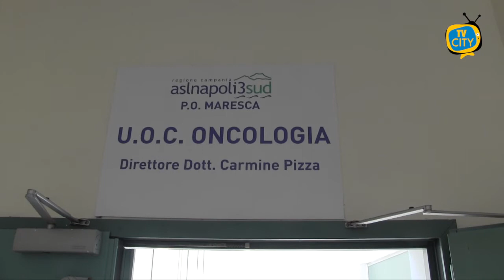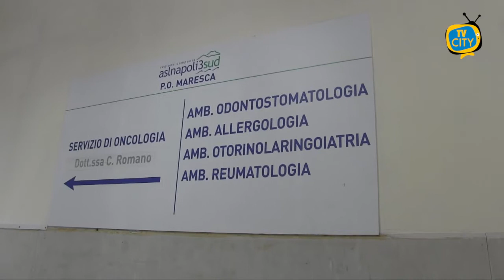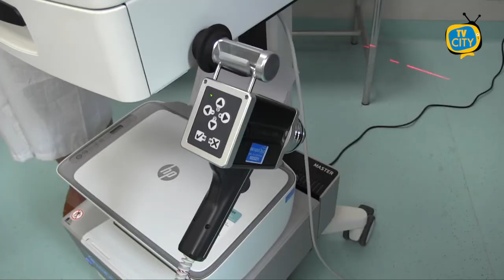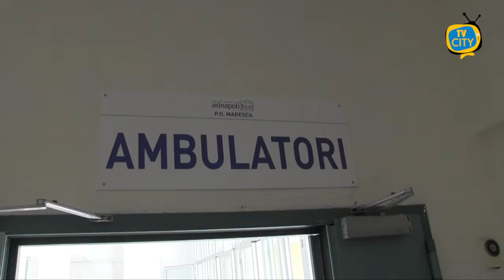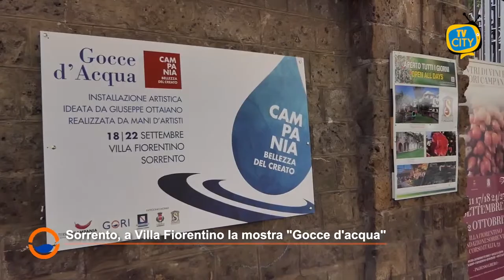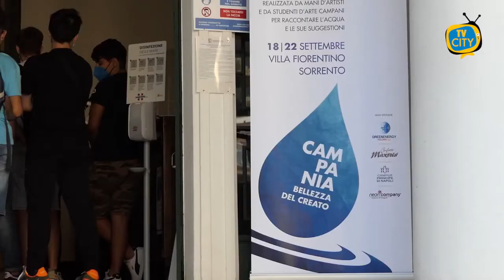TG del 21-09-2021: l'informazione quotidiana di TVCITY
Ben ritrovati al consueto appuntamento con l’informazione del telegiornale di TVCITY. In apertura siamo a Torre del Greco per parlare di sanità. Questa mattina all’ospedale Maresca l’inaugurazione dell’ambulatorio per la prevenzione del melanoma.

Ritorniamo a parlare della campagna vaccinale e in particolare della terza dose. Il governatore della Campania fa il punto della situazione anche per quanto riguarda l’anno scolastico appena cominciato.

Stabili i contagi nei Comuni del Vesuviano. Nuovi casi a Torre del Greco a fronte di nuove guarigioni invece a Torre Annunziata.

Restiamo a Torre del Greco. Partiti i progetti di pubblica utilità per i percettori del reddito di cittadinanza. Ne abbiamo parlato con il consigliere comunale Antonio D’Amborosio.

Gori partner della mostra “Gocce d’acqua”: l’installazione artistica fino al 26 settembre presso Villa Fiorentino a Sorrento.